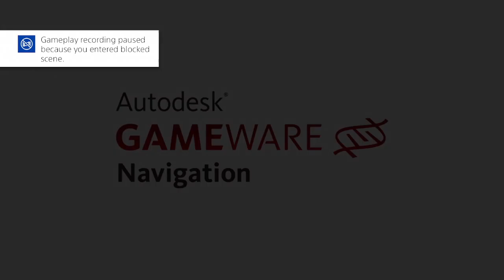Tales of Zestiria [2] - Vivia Subterranean Aqueduct & Galahad Ruins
Lailah is best girl, don't at me!